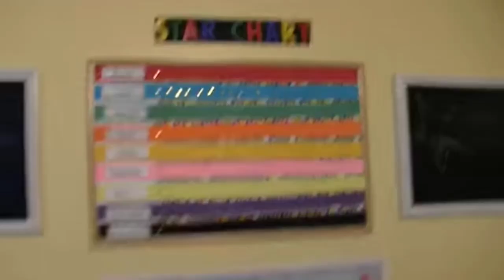the Battle fight shut up